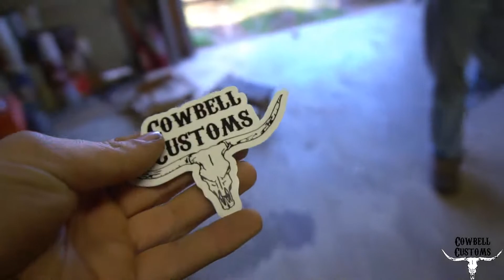How To Install Light Bars For Your Shop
Just a Friday off work with nothing to do.